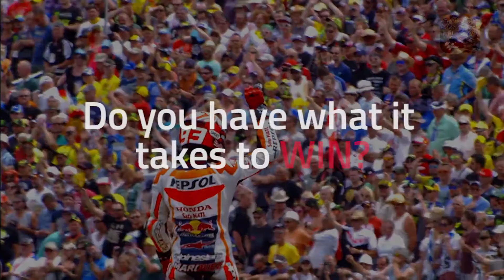MotoGP Championship Quest 2017 Trailer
"playmotogp"

playMotoGP

We have been given this material by Dorna Sports the Official Licensing company for MotoGP and it is my understanding that we have the rights to use this song in our videos. Thank you and have a great day! :)